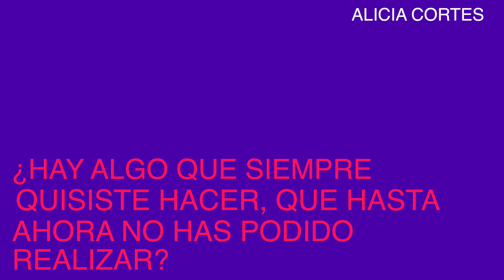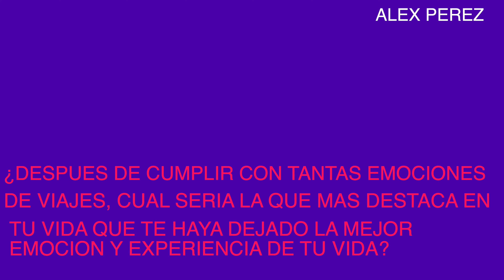MONTZE CONTESTANDO tus PREGUNTAS en 10 minutos ✈️🌎 [CONOCIENDO a MONTZE]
Hola! En este video Montze contesta las preguntas de la comunidad de juntostouryyo. Muchas gracias a todos los que participaron en dinámica.

Mi equipo para filmación, fotografía y Vlogs:
►Mi cámara para Vloggear
►Mi drone
►Mi GoPRo
►Mi cámara para fotografía
►Mi lente para tomas cinematográficas / retrato
►Mi lente para tomas fotografía (zoom)
►MI lente 16mm para tomas gran angular
►Mi Mochila para guardar mi equipo
►Mi cámara para tomas en 360 grados
►Mi cámara mas chica para vlogger
►El estuche para almacenar memorias y baterias
►Bateria externa
►Memoria externa
►Baterías de repuesto GOPRO
►Baterías de repuesto Insta360
►Bateria de repuesto SONY
►Memorias para cámara
►El tripié